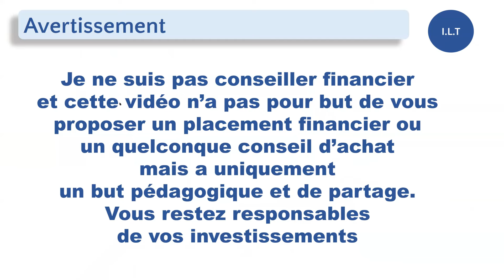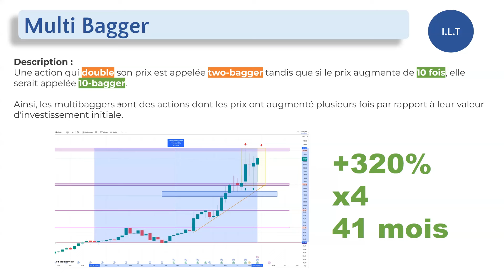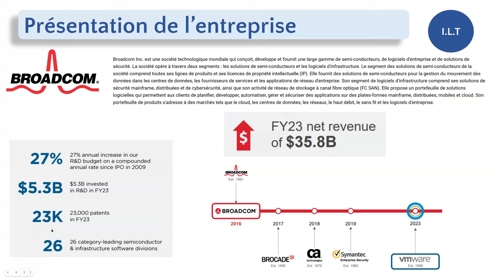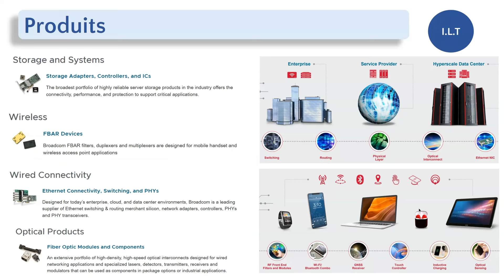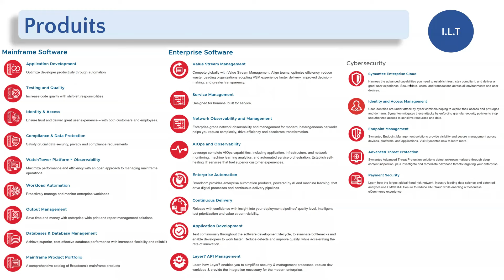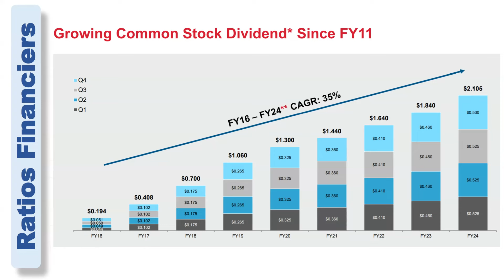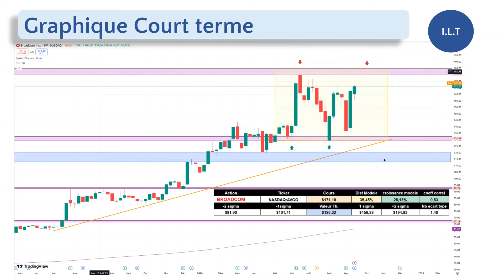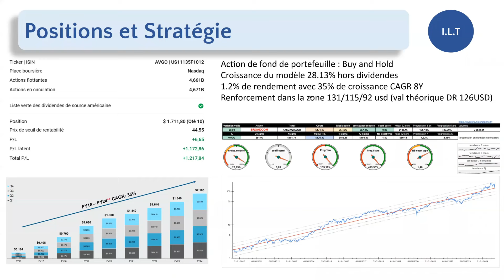Broadcom : activité, ratios financiers, analyses graphiques et stratégie sur la valeur